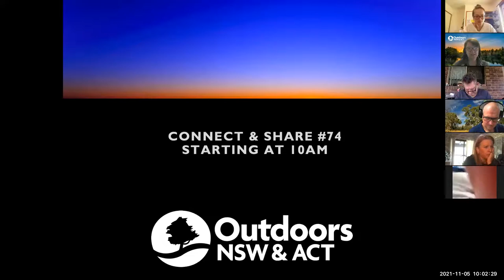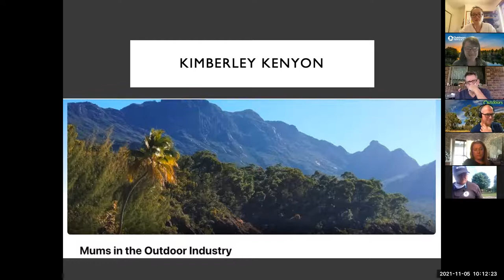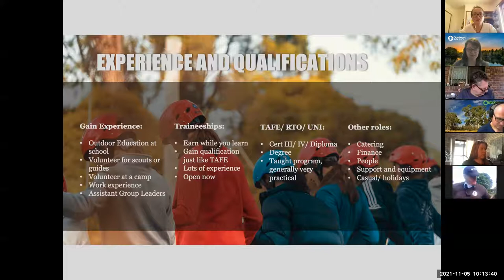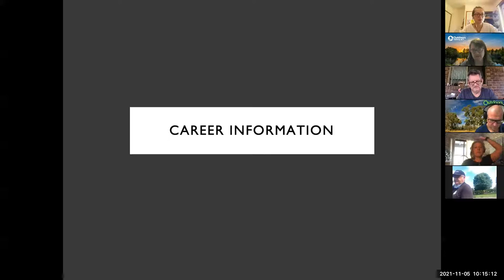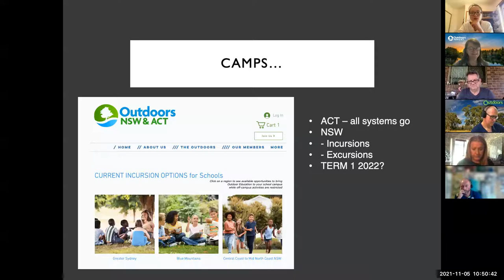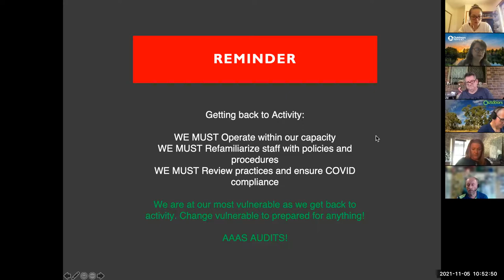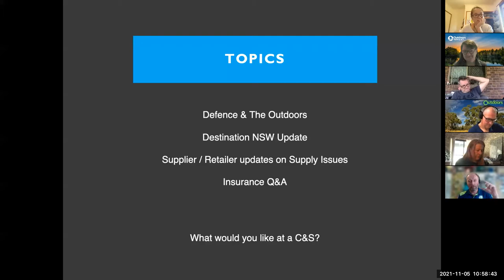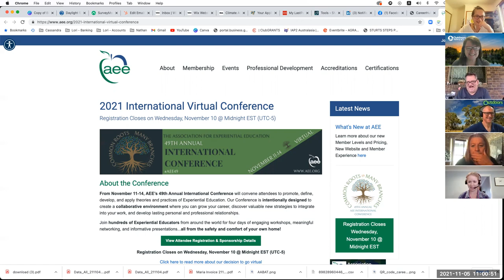Connect & Share #74 - Careers in the outdoors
This session we had Kim Kenyon talk about the new Mums in the Outdoors group and Yushan had us discuss the variety of career paths in the industry.